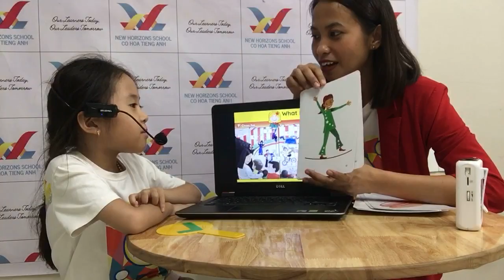August 8, 2023 F2 U7 10 Speaking Test Candy 4 Daisy1